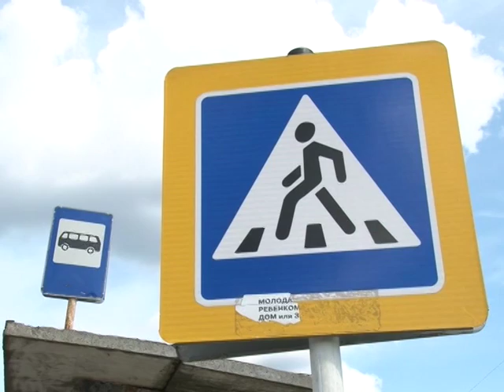"Убийственный" переход в Горино теперь освещён